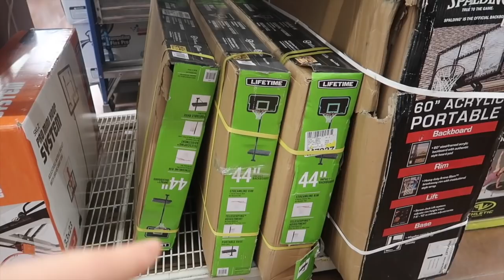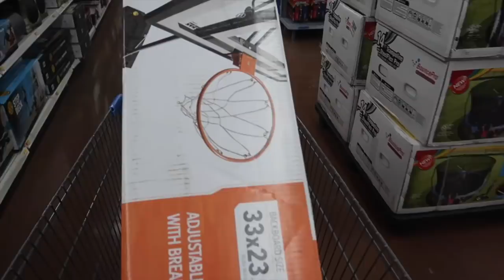WE BEAT DUDE PERFECT! *NEW*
BREAKING WORLD RECORD WITH ONE HAND?!?!?!

Instagram.com/realdockery